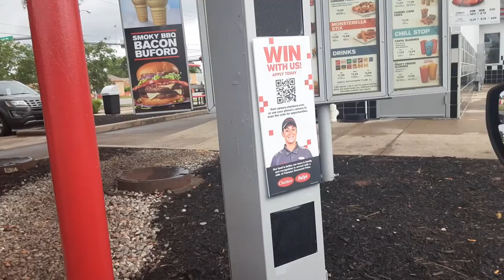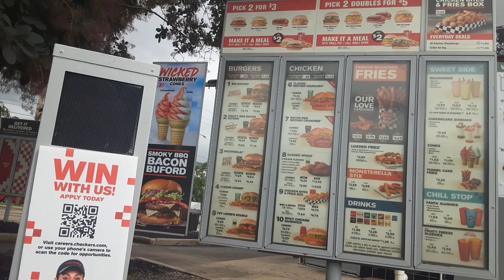checkers and rallys